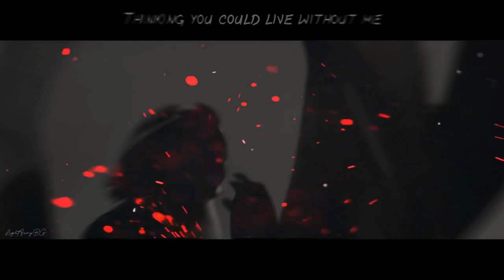Without Me - HTTYD AMV